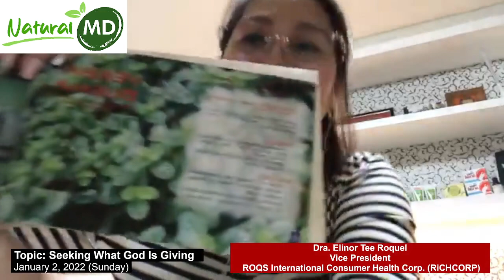02 January 2022 Seeking What God Is Giving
Dra. Elinor Tee Roquel

Elinor T Roquel is a Medical Doctor and Vice President of GH Nutripharma, Inc., one of the major supplier of Lagundi raw materials in the Philippines.

She is also the Vice President - ROQS  Intl Consumer Health (RICHCORP) Corporation which is the makers of Sto. Pio Citronella ANDAS, an All Natural Dengue Away Spray and Sanitizer, L’abriegO Citronella candle.
Brand Owner of HappyCha Lagundi Tea Beverage and Immune Advance capsule, a quad power immunity vitamin, complete with Lagundi Moringa Non Acidic Vit C and Zinc.

A Social Entrepreneur, an advocate of own Corporate Social Responsibility dubbed as Puno Sagip Buhay with it's mantra "I plant, I share, I save Communities".

Dra. Elin was recognized as Modern Innovator, awarded as one of the  Top 10 Entrepreneur on 2010 by Summit Media.

Today, she is one of the volunteers of Bantay CoViD.

A kind hearted person and committed to achieve her goals in private and public life, to be a life saver to fellow Filipinos, be it in health, economic and spiritual need.

Natural MD Channel was initiated to give light, inspiration and people get closer  to God amidst CoViD19 pandemic.